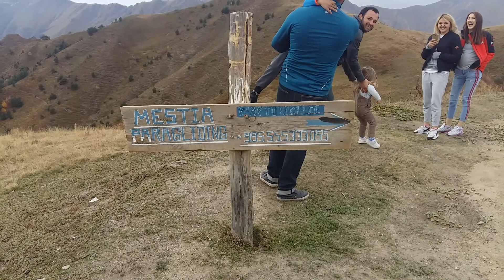Грузия, Сванети Местия. Параглайдинг - дорога на озёра Корулди.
У меня ненашлось ни одного ролика из нашей поездки на озёра, поэтому я просто напишу про них пару слов под этим видео. А полёты на Парапланах - это примеерно на половине дороге из Местии к озёрам.

 Озера Корульди расположены в Верхней Сванетии, на высоте 2850 м над уровнем моря, в 10 км от Местии. Озера окружены ледниками Кавказа. С высоты озер Корульди открываются прекрасные виды на  деревни Земо Сванети и долины Ингури, а также Шхару, Тетнулди, Ушбу, Лайлу и другие вершины. Обширные пространства, пышное голубое и сверкающее голубое озеро, и отраженные в зеркале озера вершины производят незабываемые впечатления. Сванетия выделяется разнообразием пешеходных маршрутов и множеством впечатляющих местам. Озера Корульди также являются одним из особых мест.   Посещение этого прекрасного места не требует особых усилий. Добраться  до него можно пешком, на лошади и на хорошем джипе.
   Рекомендуемые сезоны: поздняя весна, лето и осень.

А ТАК ЖЕ: Путешествуете с нами, путешествуйте как мы, путешествуйте лучше нас! Лора Ивановна и Georgian Resorts Ждём Ваших заявок.
обещаем радовать Вас всё новыми и новыми хорошими, позитивными и позновательными видео.

Пишите комментарии, задавайте вопросы, давайте Ваши советы, а также пишите, что бы Вы ещё хотели увидеть в моих роликах. На данном этапе, ввиду пандемии, я к сожалению снимаю пока Только про Грузию (Остальные ролики выходят из Архивных записей).

   Заказать Любой Тур Вы можете прямо у нас.